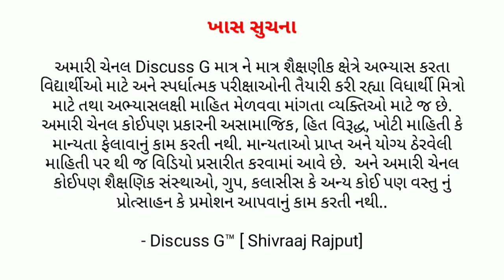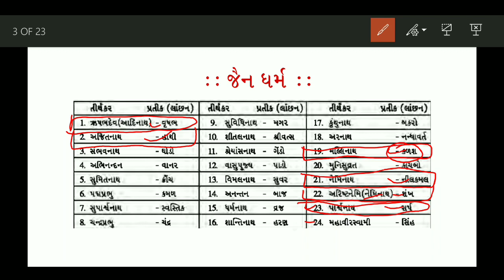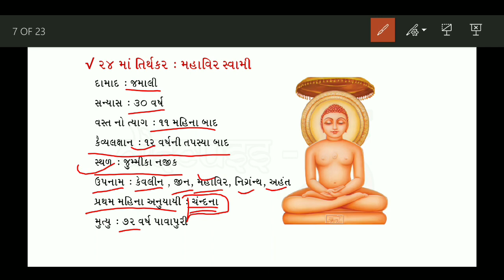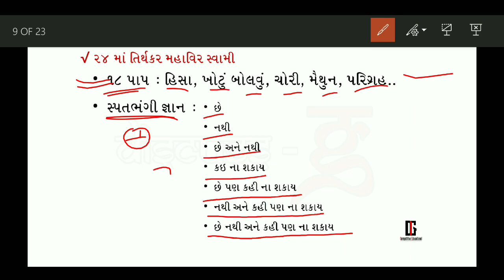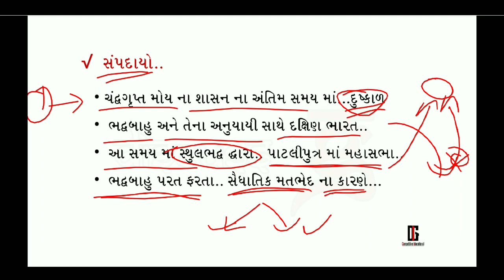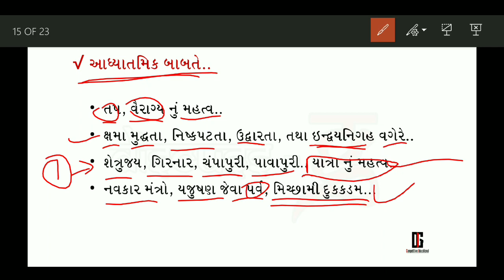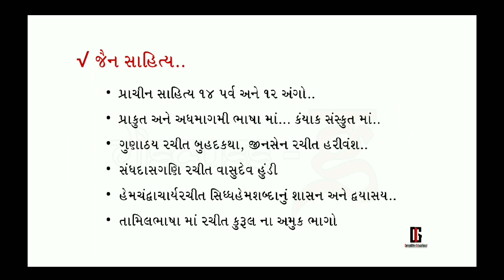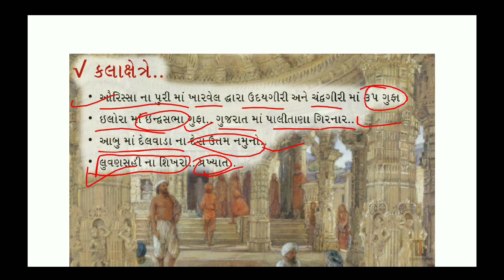પ્રાચીન ભારત નો ઇતિહાસ || સંપુર્ણ જૈન ધર્મ || Jainism || Discuss G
ગુજરાત સરકારની ભરતી ગૌણસેવા gpsc માં જૈન ધર્મના એક બે પ્રશ્નો પૂછવામાં આવે છે તો જૈન ધર્મની સંપૂર્ણ માહિતી સાથેનો પ્રાચીન ભારતનો ઇતિહાસ ભાગ 4 નો વિડીયો...

અમારી ચેનલ discuss g માં તમને gpsc રિલેટેડ તમામ માહિતી મળતી રહેશે તેથી સબ્સ્ક્રાઇબ કરવાનું ભૂલતા નહીં

તમારા કોઈપણ સુઝાવ કે સજેશન નીચે કોમેન્ટ બોક્સમાં કોમેન્ટ કરો